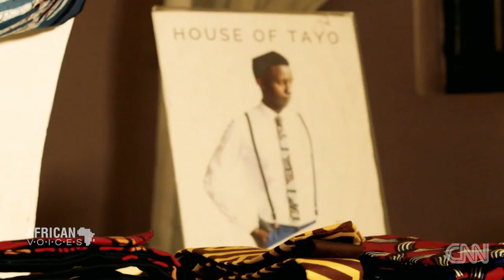African Voices Inside House of Tayo for CNN